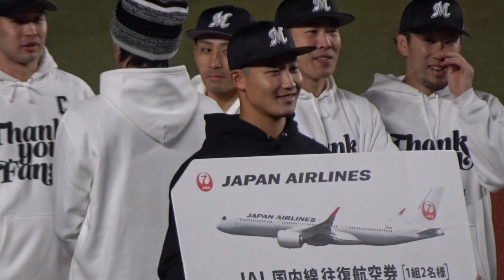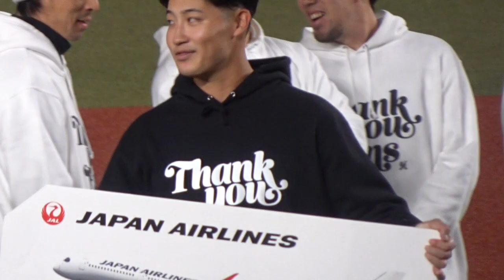ロッテ菊地吏玖選手、衝撃の特大満塁ホームランを放つ ファンフェストＭＶＰ2023.11.19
２０２３年１１月１９日ZOZOマリンスタジアム
ロッテファン感謝デー
MARINES FAN FEST 2023

白黒野球対決で菊地吏玖選手が野手顔負けの
ライトスタンド中段へ特大の満塁ホームランを放ちました
高校時代、投げられなかった時期にバットを振り込み
大学時代は二刀流を検討された程の打撃力